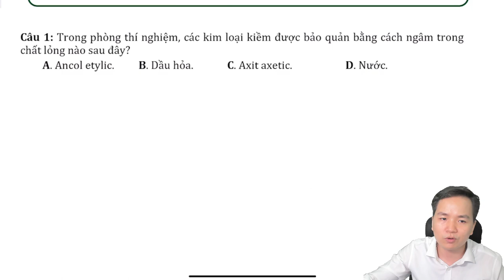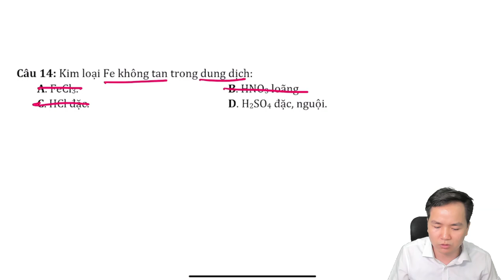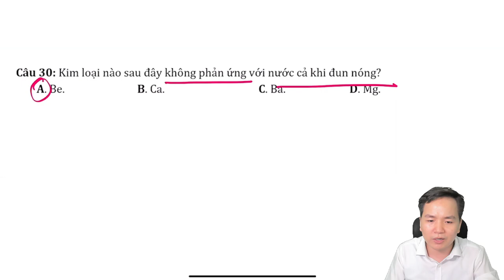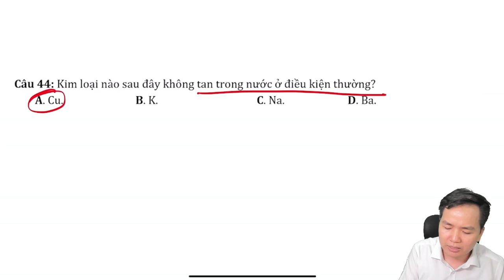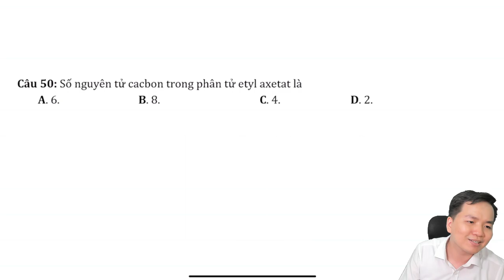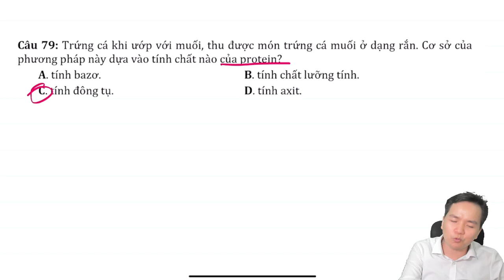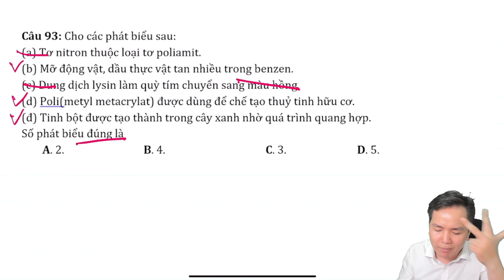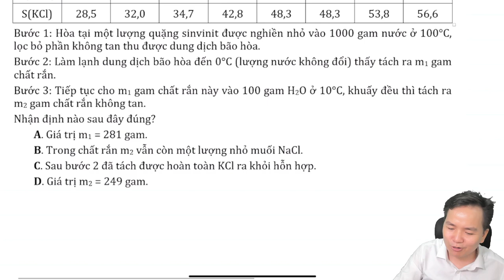[ HÓA 12 ] 100 CÂU TRUY VẾT KIẾN THỨC HÓA tủ 8+